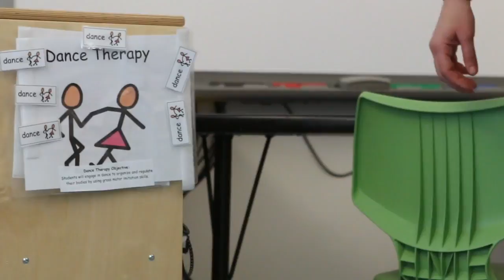Fred Facts: #13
Welcome to Episode #13 of FredFacts. Today's Topic

The Fred and Adele Astaire Awards